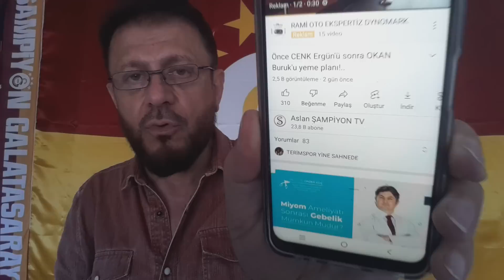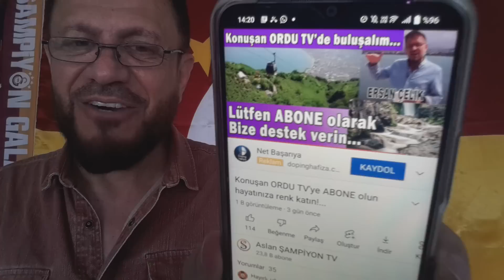Galatasaray da Erden Timur tehlikeli sulara erken daldı!..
Son zamanlarda yıldızı parlayan ERDEN TİMUR'un medya mensuplarına BAŞKAN  ve yönetimden habersiz kahvaltı vermesi ortalığı karıştırdı.Önce toplantı